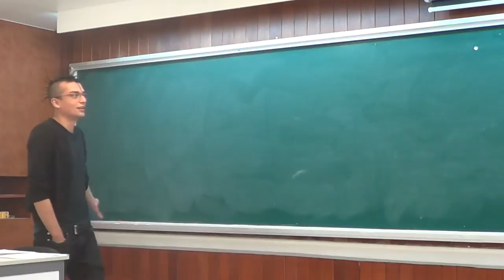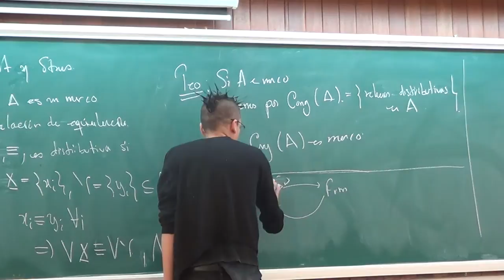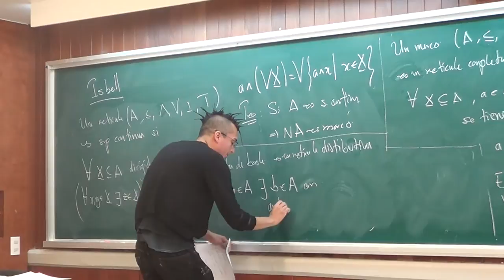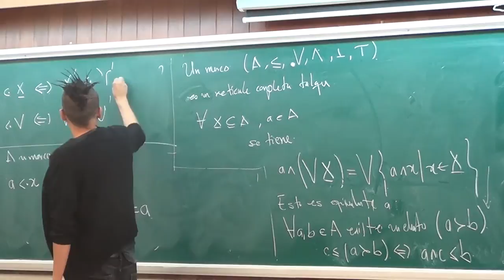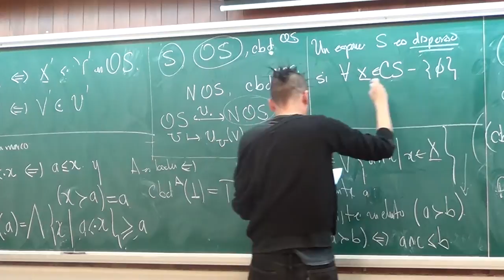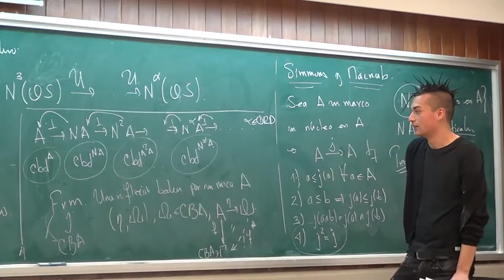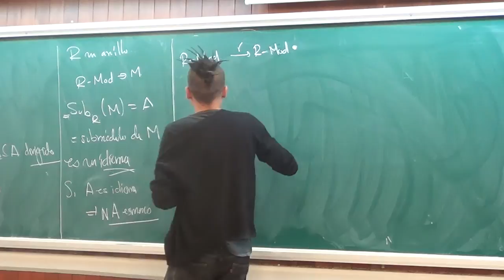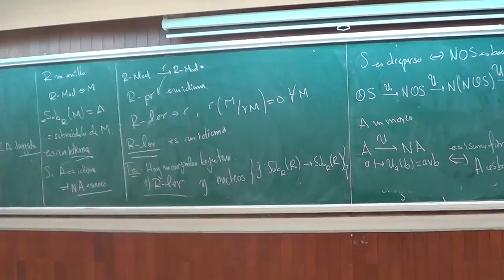Seminario de Becarios: «El punto del Algebra sin puntos» Luis Ángel Zaldívar Corichi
Seminario de Becarios
Instituto de Matemáticas, UNAM
«El punto del Algebra sin puntos»
Luis Ángel Zaldívar Corichi, IMUNAM
jueves 29 de mayo de 2014, 14:30 horas, Ciudad de México